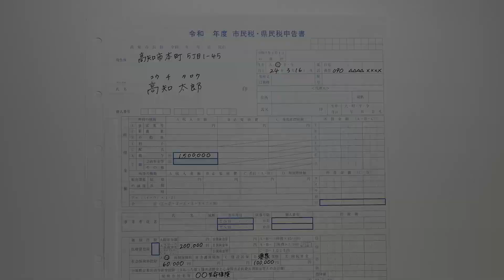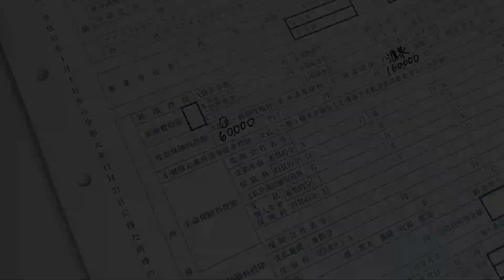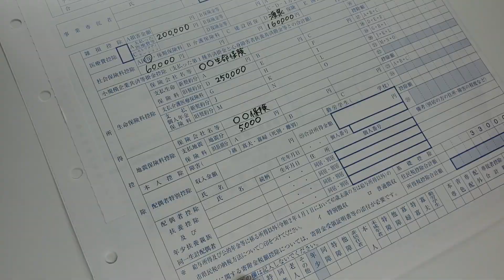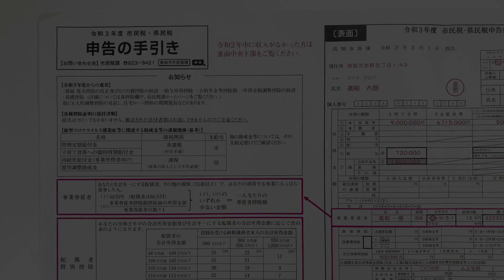住民税申告書の書き方（給与収入のある方）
給与収入のある方の市民税・県民税の申告書の書き方について説明します。
※令和3年1月1日現在の関係法令に基づき制作しています。
※一部、申告書等の様式が古くなっておりますのでご了承ください。